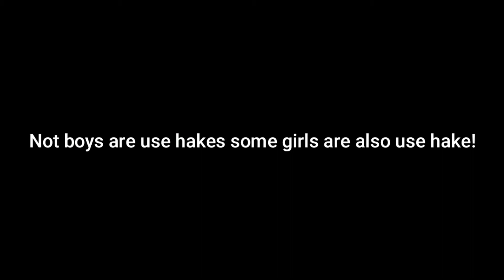haker haker haker